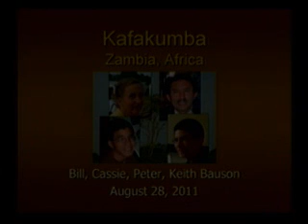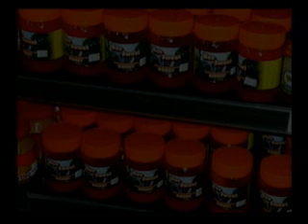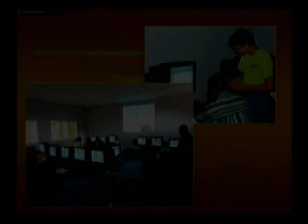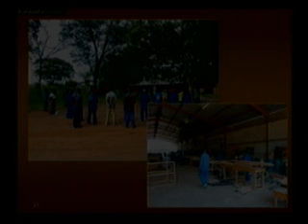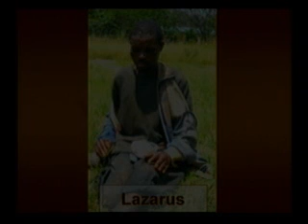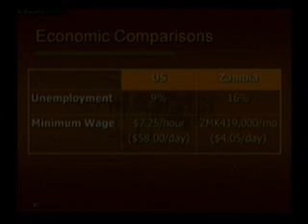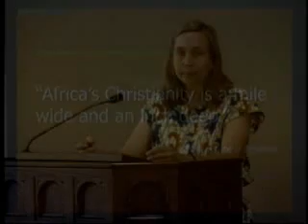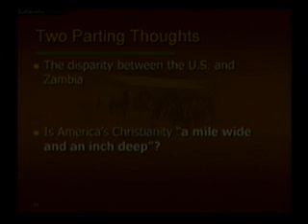8-28-11 Sermon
Bill & Cassie Bauson - "In and Out of Africa"